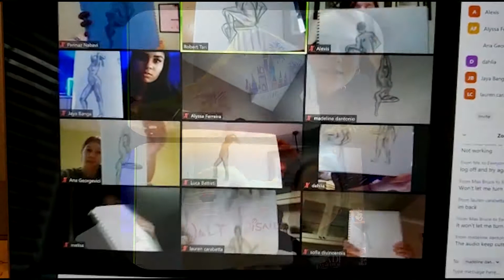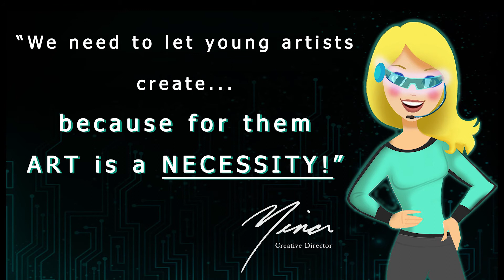A message from Mina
Mina shares a message of hope for the students and parents during these difficult times.